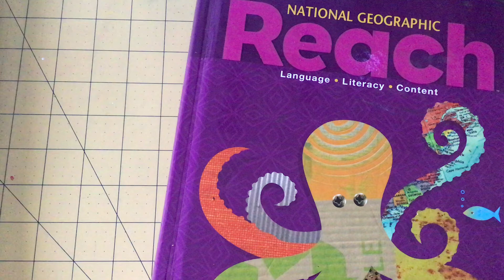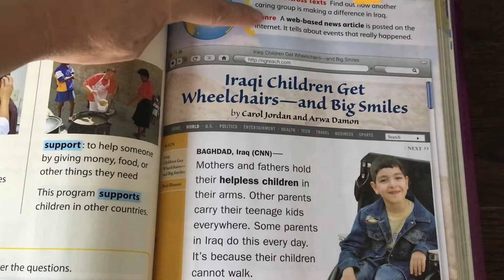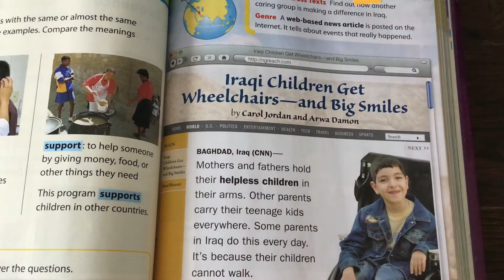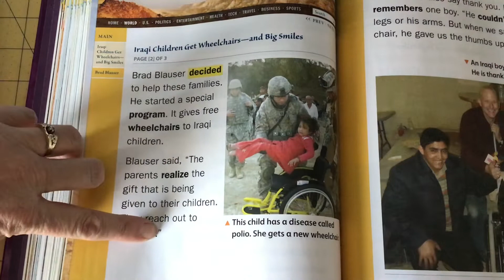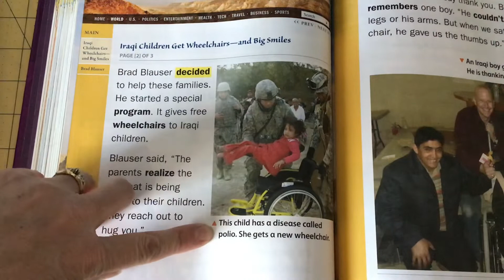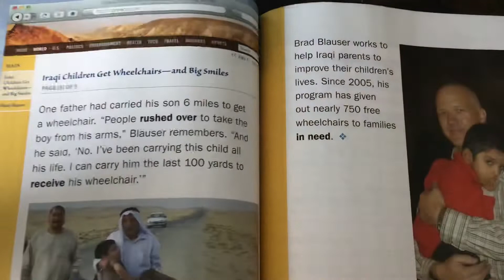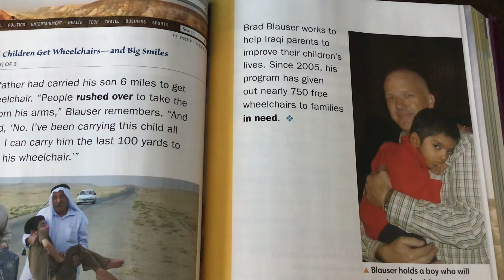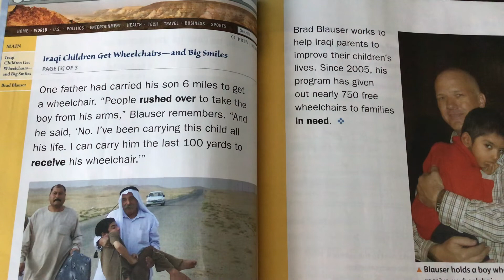Unit 4 Week 4